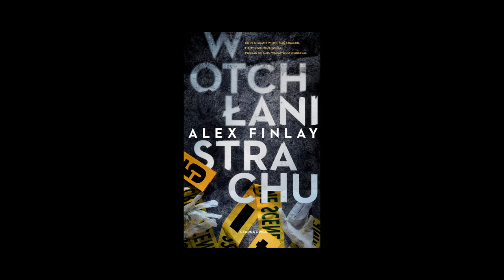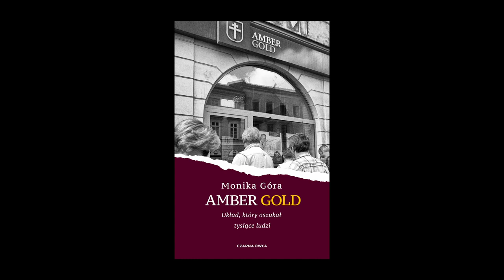Czarna Owca wśród podcastów #42 - Monika Góra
W najnowszym odcinku Czarnej Owcy wśród podcastów Jakub Łukowski rozmawia z Moniką Górą, dziennikarką i autorką reportażu "Amber Gold. Układ, który oszukał tysiące ludzi".

Jak wygląda praca nad tak wielkim tematem? Od czego zacząć i kiedy skończyć? Czym wyróżnia się książka autorki od innych reportaży na temat Amber Gold? I jakie aspekty afery, zdaniem autorki, uciekły badającym ją dotychczas osobą?